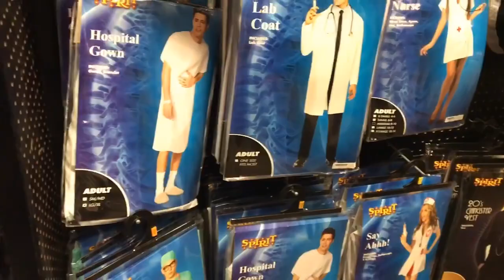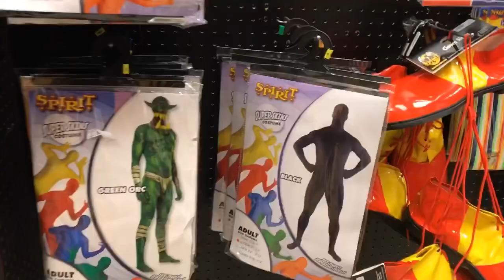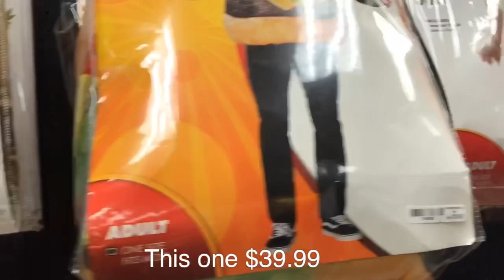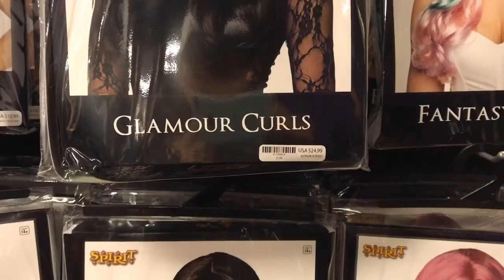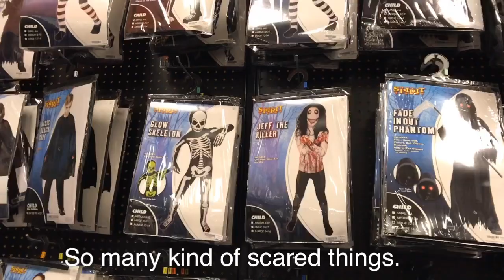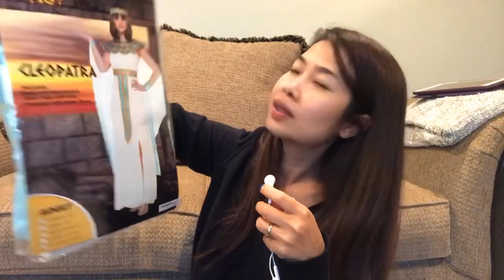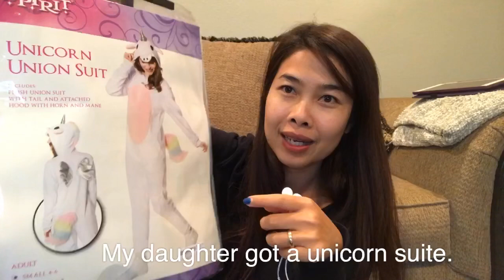Ep152 Halloween custume|พาตะลุยร้านแต่งตัววันฮาโลวีน|ชีวิตในอเมริกา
ขอบคุณที่ดูคลิปของเรานะคะ ถ้าอยากเห็นคลิปน่ารักๆของเราต่อไปเรื่อยๆ
โปรดช่วยกันกดแชร์หรือกดไลน์ใหเพื่อเป็นการสนับสนุนและให้กำลังใจเราด้วยนะคะ